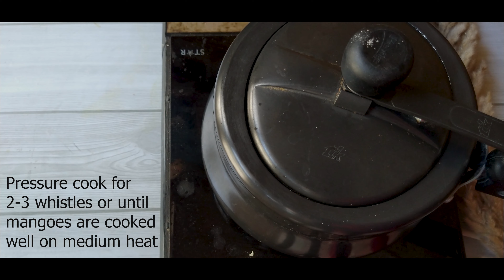Aam Ka Panna | Mango Panna Recipe | Green Mango Panha | Kairi Ka Aapshola | Kaira Panah | Aam Jhora